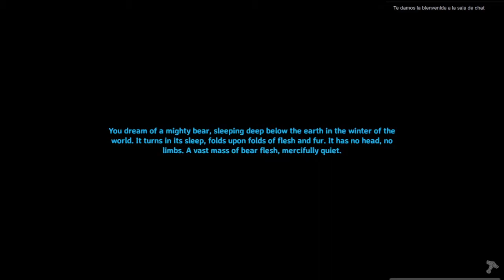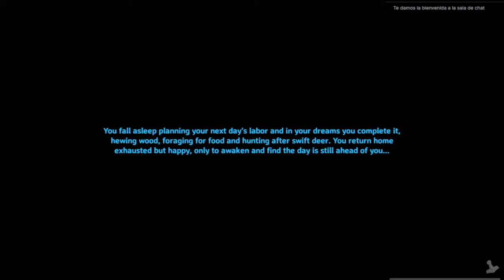Un paseo por nuestro servidor de Valheim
Carla y Son link nos enseñan como ha quedado el espectacular servidor de Valheim que tenemos en Jugandoenlinux.